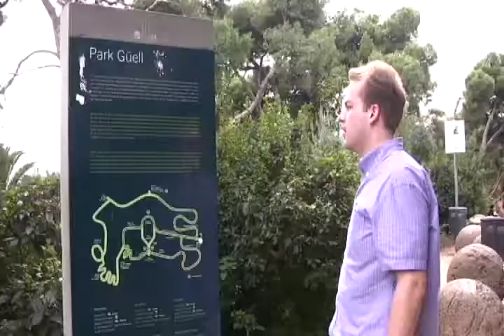Sangria and Park Guell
I thought this would be a video about Park Guell but it's really a video about my friend Michael and my trip to Park Guell, since we only really saw a fraction of this famous spot. I'm working on another video about the rest of it and its significance. Thanks to Michael for his patience. He's a friend of mine from Holland. Hopefully this will be a fun souvenir of his visit as well.